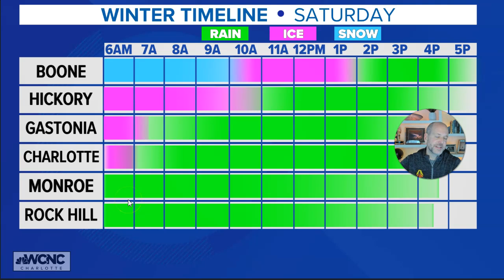Winter storm watch | Ice & rain Saturday AM | Brad Panovich VLOG 1/4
Winter Storm Vlog for Thursday, 1/4/2024: Ice and rain event for Saturday morning. Winter Storm Watch is up for ice in the foothills Saturday morning.

A winter storm watch was issued for counties in the foothills of North Carolina as a storm system will bring the threat of ice and sleet to the region late Friday into Saturday. Chief Meteorologist Brad Panovich has the latest update in this vlog. Up to a quarter-inch of ice is possible in some areas, including Morganton, Lenoir and North Wilkesboro. There could be a trace of ice in areas further south, such as HIckory, Statesville, Lincolnton and even Mooresville.